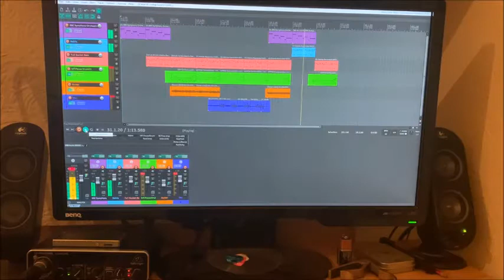Engel Reaper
My version of Engel using Reaper with various plugins and guitar.